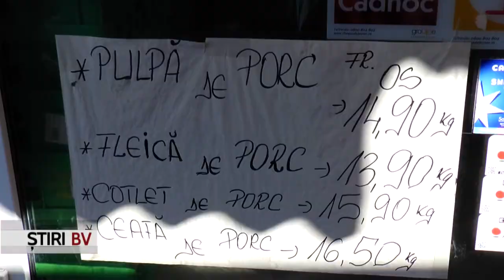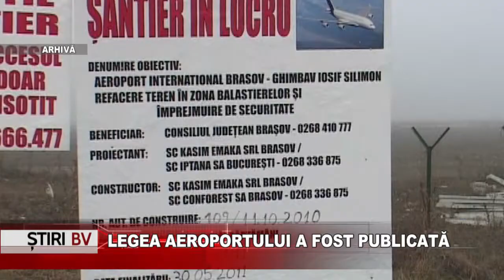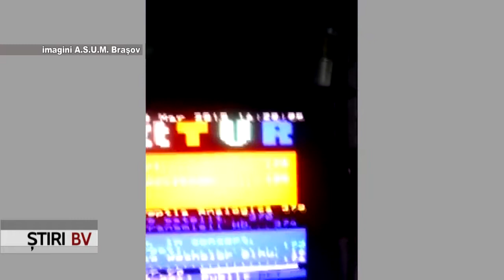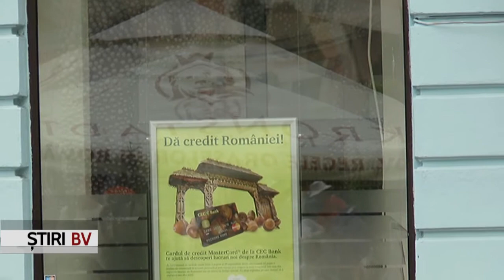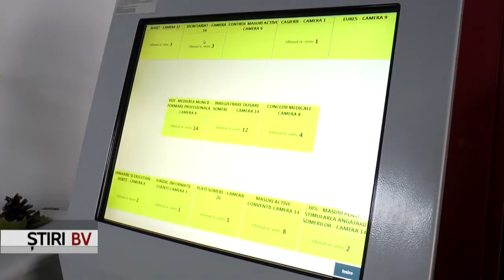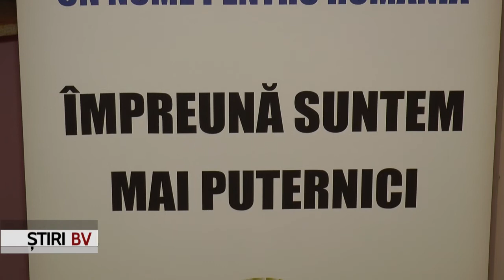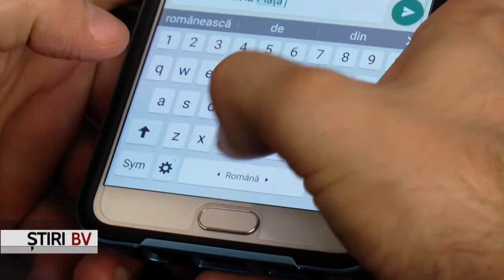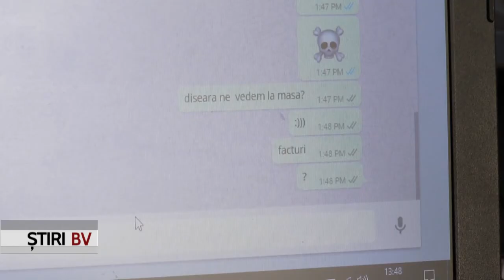Stiri BrasovTV 23.11.2016